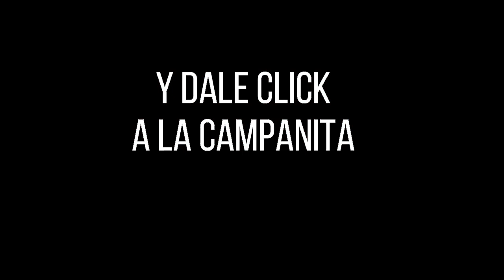CULONA DÍA Resultado del DOMINGO 08 DE MAYO de 2022 ✅🥇🔥💰